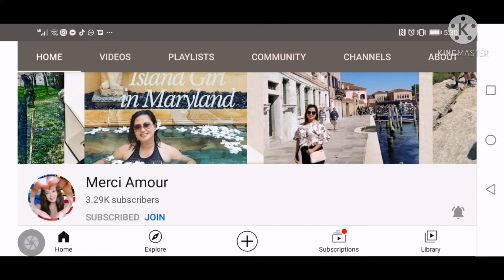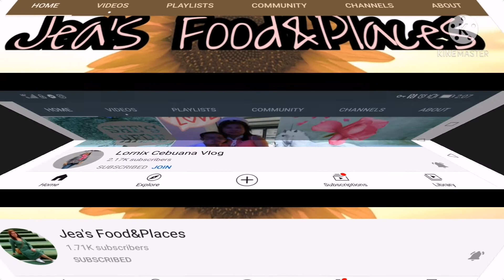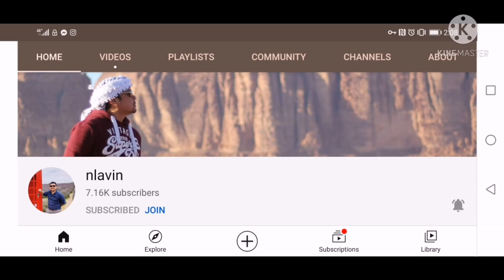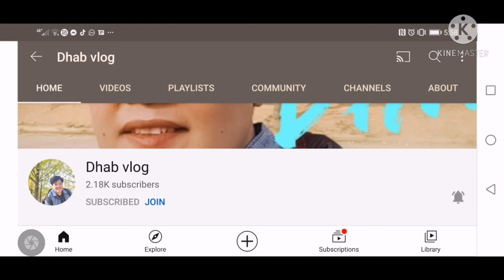Tara kain tayo grilled chicken and molakiya mukbang it's lunch time